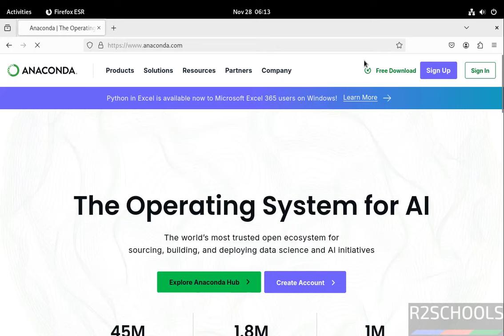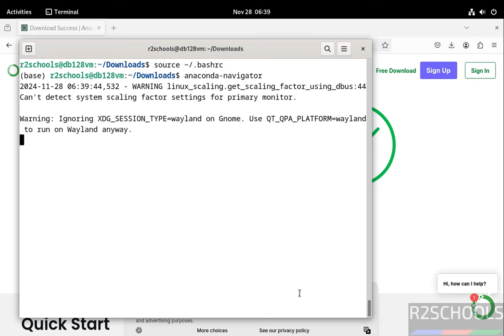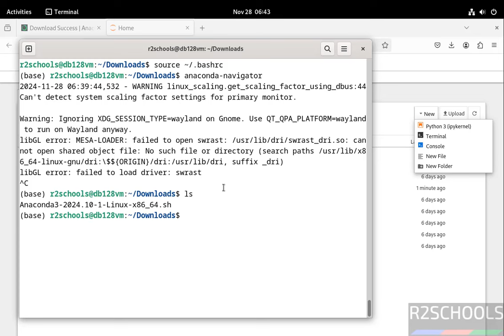How to Install Anaconda3 Distribution for python on Debian Linux Step-by-Step Tutorial | 2024 update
In this tutorial, learn how to install Anaconda3 distribution on Debian Linux step by step. Anaconda is a powerful tool for data science and machine learning, offering Python and R programming environments, along with pre-installed libraries like NumPy, pandas, and TensorFlow.

What You’ll Learn:

How to download the Anaconda3 installer.
Step-by-step installation on Debian Linux.
Verifying the installation and activating Anaconda.
Setting up a Python environment for data science.